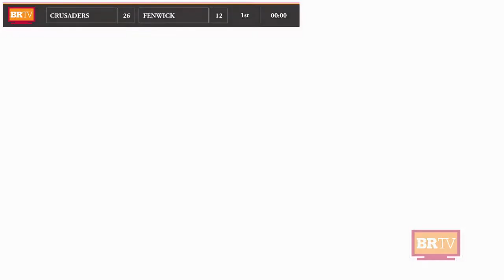Varsity Rugby: Brother Rice vs. Fenwick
The Brother Rice Crusaders host the Fenwick Friars.